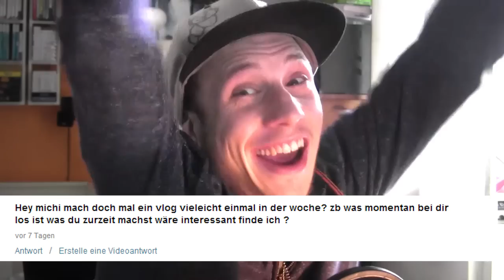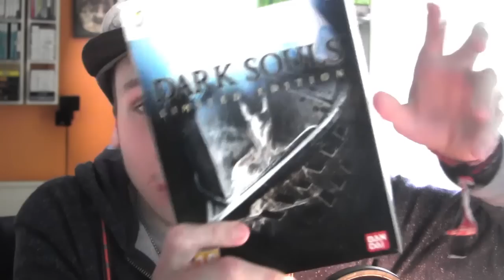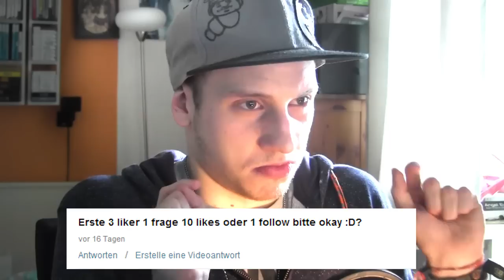HAST DU STALKER?! (ask.fm) - [HD]+ - Kaisers Freitag (31)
Wenn Euch das Video gefallen hat, liked es, das hilft wirklich!

►Du möchtest mir Post schicken? PM!